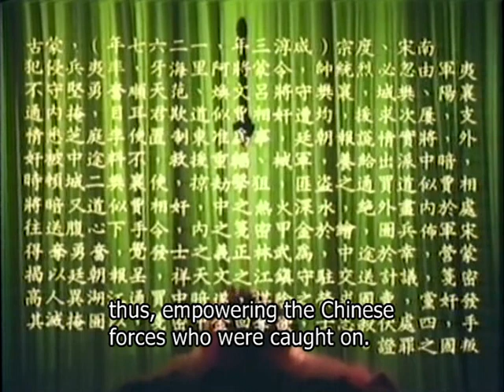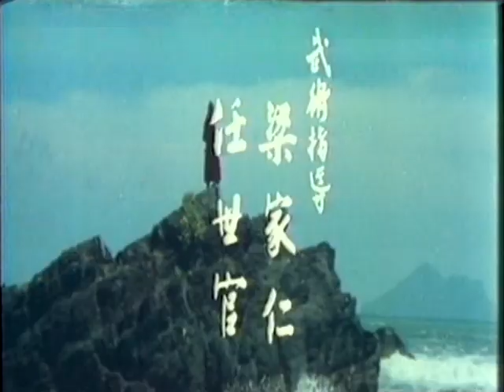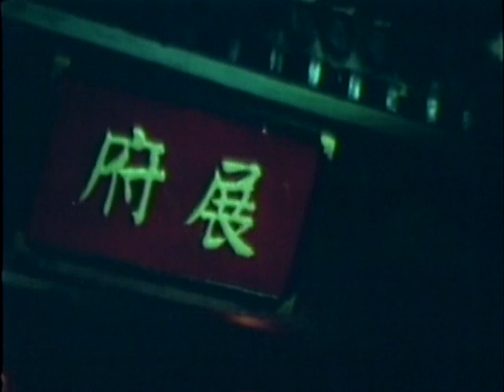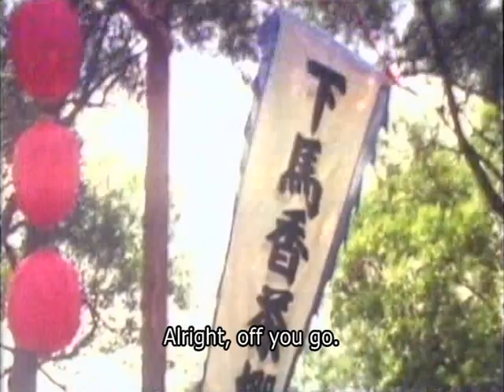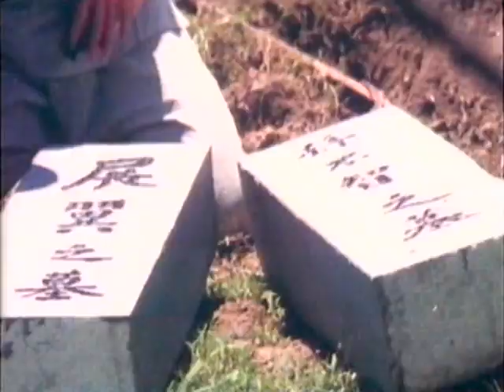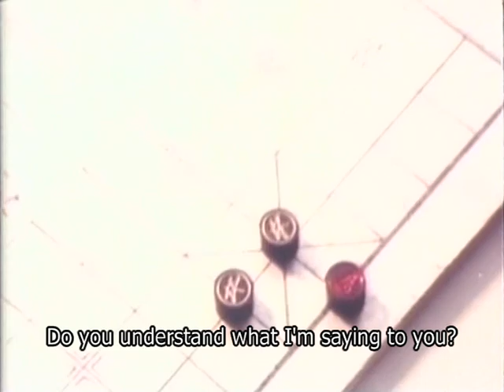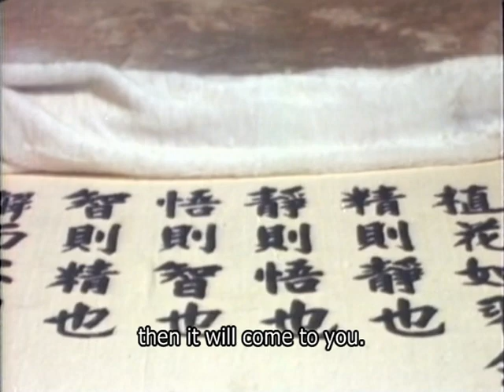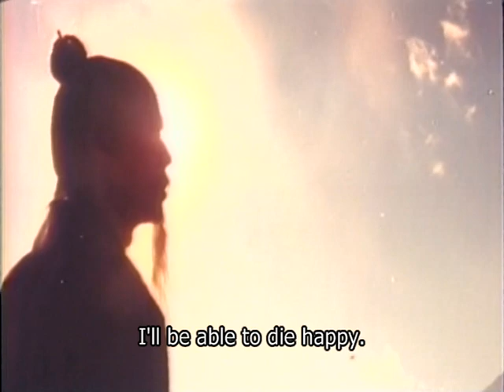Wu Tang Collection - Clutch Of Power (Mandarin with English Subtitles )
Director: Chang Peng Yi
Cast: Meng Fei, Leung Kar Yan, Chan Sing, Champ Wang, Yen Shi Kwan, Lung Jun Er

An all star cast grace the screen in this lavish martial art picture from Goldig Films. A rogue swordsman known as "Soul of the Sword" kills the father of a young Kung Fu expert, who teams up with a Drunken Master to put an end to Soul of the Sword’s reign of terror, and thwart the Mongol invasion.
Brilliant swordplay kung fu action from Taiwan'a foremost wu-xia director, Chang Peng Yi.